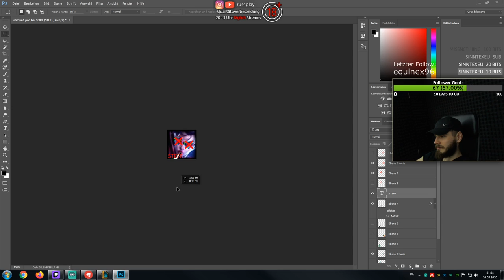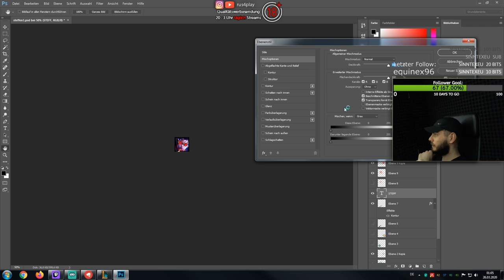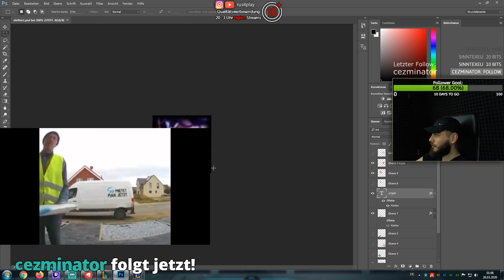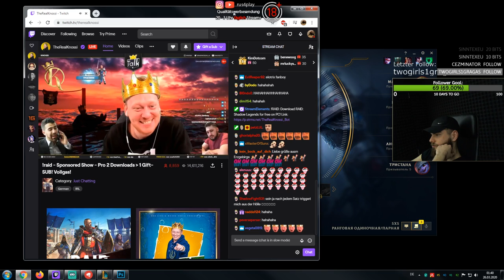SoloQ wird zum 5er Team dank Stream! alle aus DE Renekton 8/0/8 easy win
Jeden Tag Streams DANKE für jeden Follow!